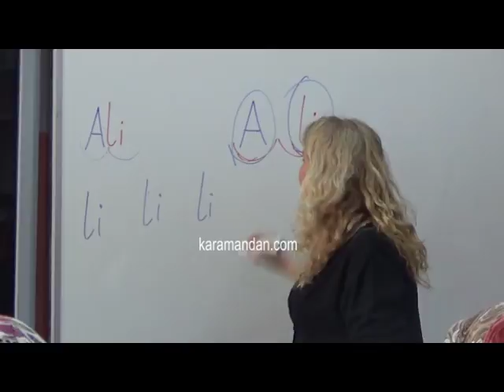Karaman'da okuma yazma seferberliği